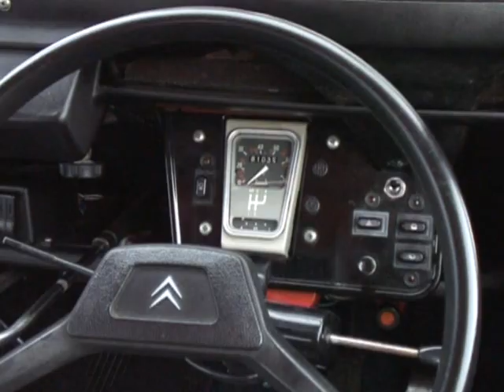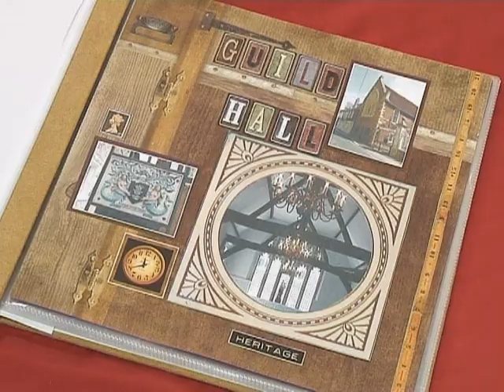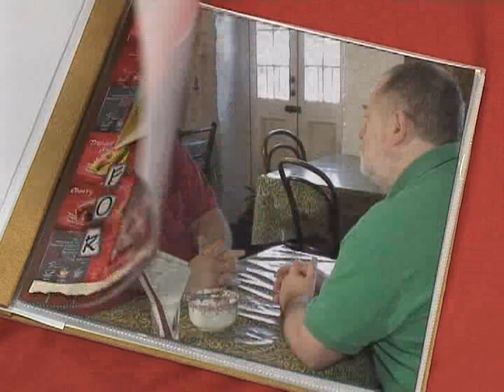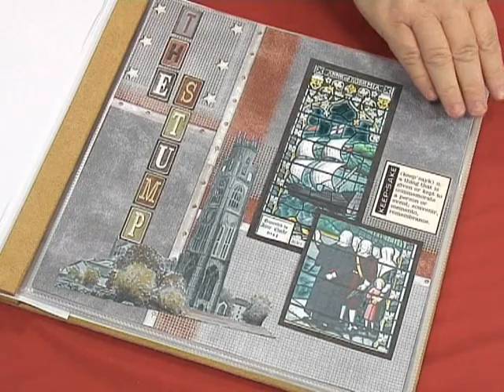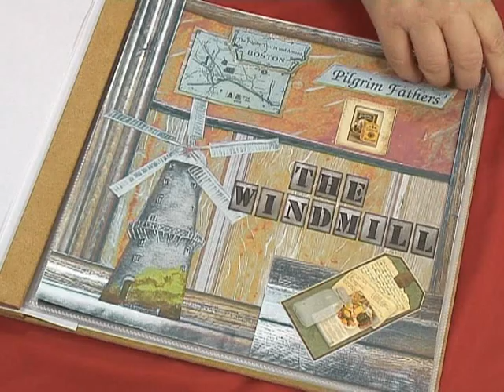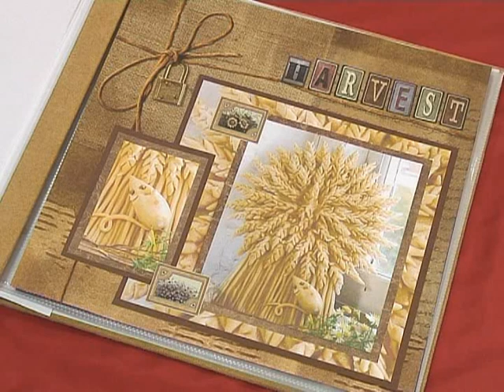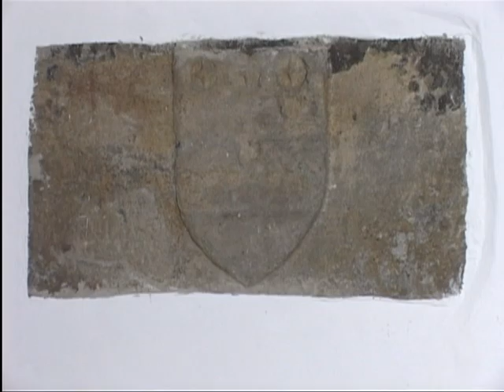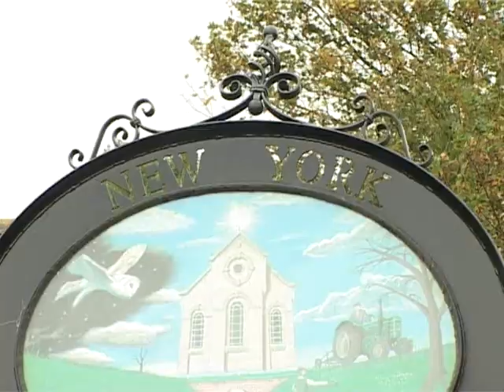Alan & Barry with guest star Betty